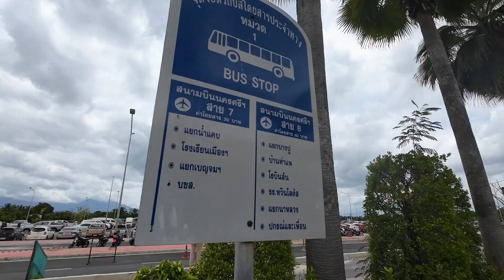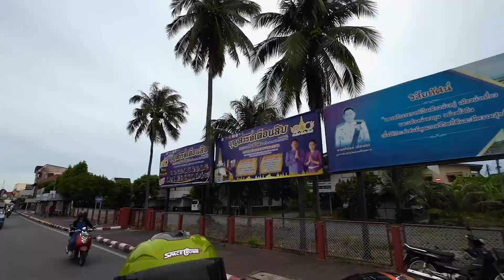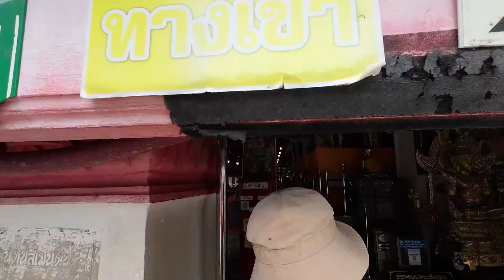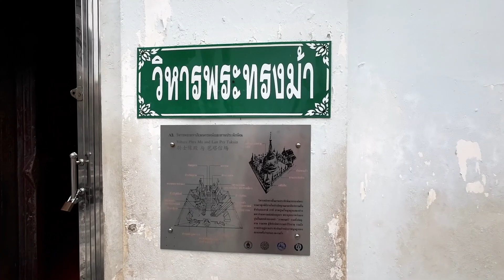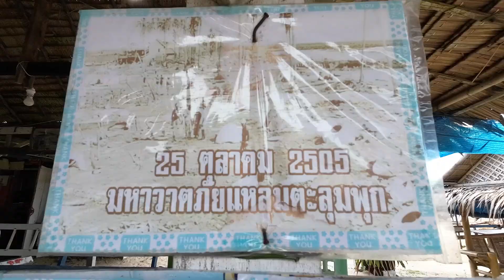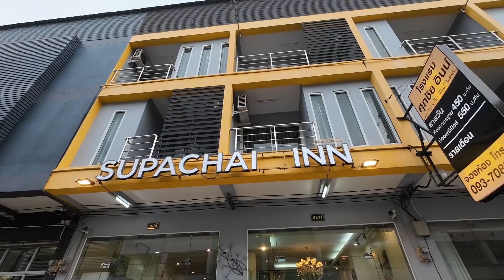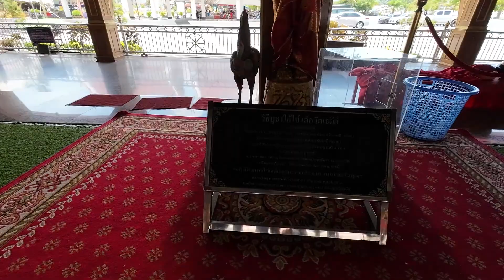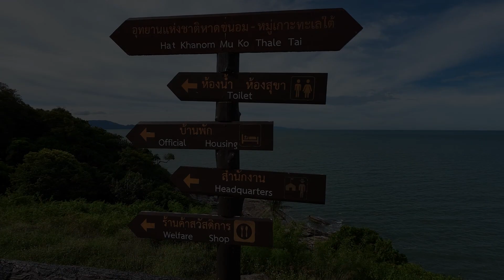นครศรีธรรมราช มีอะไรเที่ยว EP.1 | VLOG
ครั้งนี้ตากับยายจะพาทุกๆคนไปเที่ยวภาคใต้ของประเทศไทย ที่จังหวัด นครศรีธรรมราช  เป็นจังหวัดที่มีอำเภอมากที่สุดในภาคใต้ ห่างจากกรุงเทพมหานคร ประมาณ 780 กิโลเมตร จะมีสถานที่ท่องเที่ยวที่ใดน่าสนใจ จะพากินอะไร ตามไปดูกันได้เลย